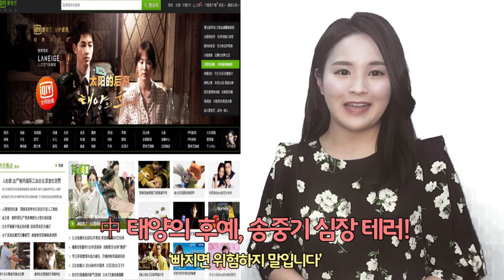[이슈&뉴스]‘빠지면 위험하지 말입니다’ 中 태양의 후예, 송중기 심장 테러!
배우 송중기와 송혜교 주연의 KBS 수목드라마 '태양의 후예'가 방송 9회 만에 시청률 30%를 넘어서면서 중국에서도 큰 인기몰이를 하고 있습니다.

중국에서 상영하는 플랫폼 아이치이에서 8회까지의 누적 조회수가 무려 10억뷰를 넘어섰고
중국 국민드라마가 될 거라는 전망도 나오고 있습니다.